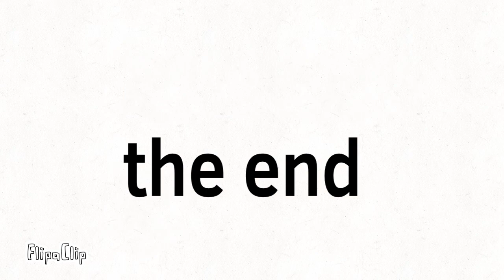Zombie gose gas gas gas!